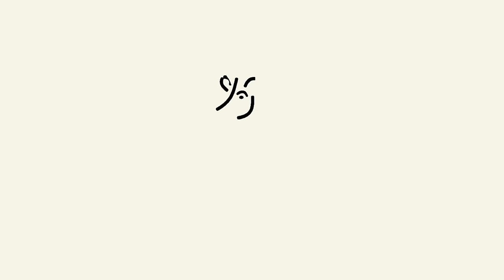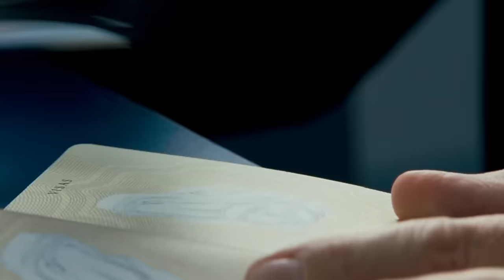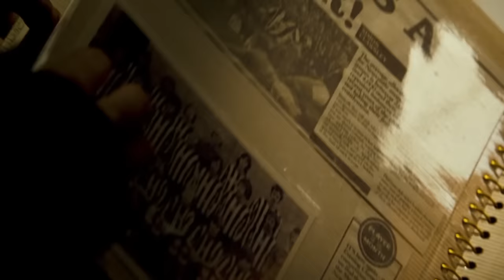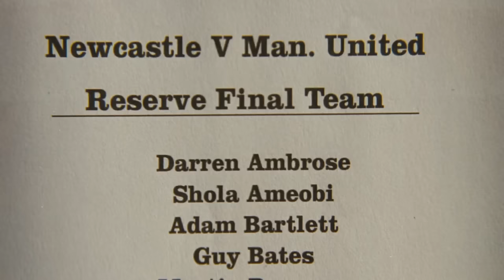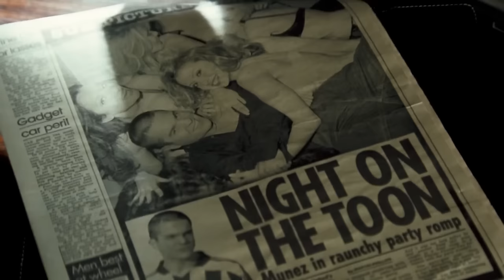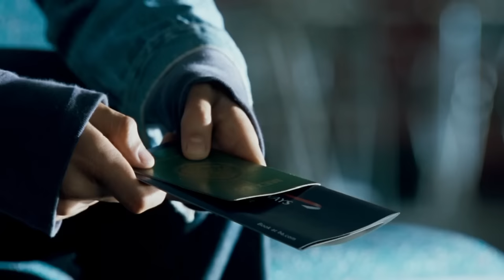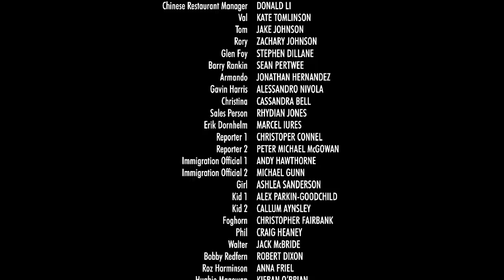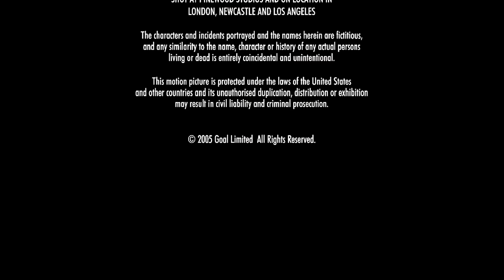Гол! - БГ аудио (BG audio) HD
Филми с БГ аудио:  Когато 10-годишният Сантяго Мунес емигрира от Мексико в САЩ, той взима със себе си само две неща – футболна топка и изпокъсана снимка от Световното първенство на ФИФА.
Очакват го множество премеждия, любов и загуби, трагедия и триумфи, но постепенно, от никому неизвестен бедняк, Сантяго успява да се издигне до футболна звезда в отбора на „Нюкасъл Юнайтед”.
Световно известни футболисти, истински мачове, огромни стадиони... „Гол!” е най-реалистичният филм за футбол, който някога е правен.